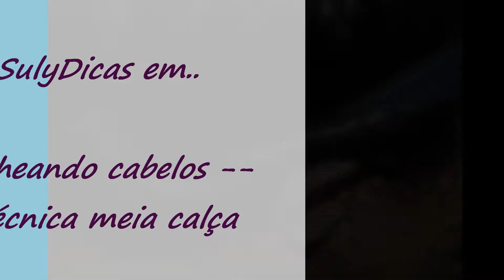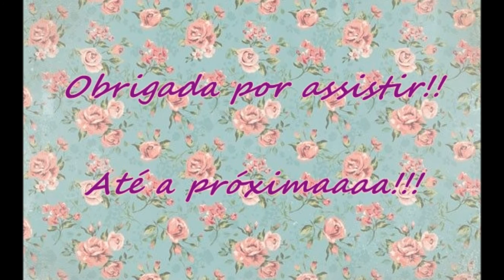Cacheando cabelos - Técnica meia calça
Um jeito fácil de cachear seus cabelos sem danificar um fio se quer =)